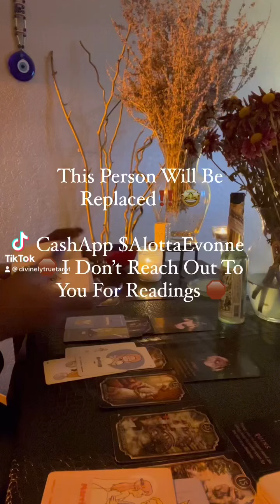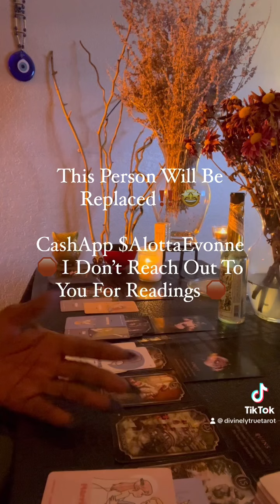OH‼️ THEIR A$$ WILL BE REPLACED‼️ CLOWN 🤡